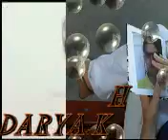(MUKHY YAAD KAYO)(DARYA KHAN KHOSO).mp4